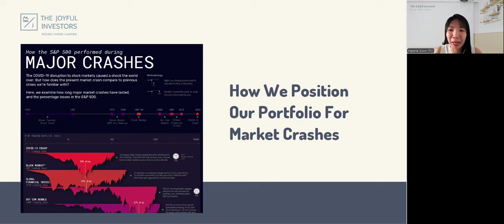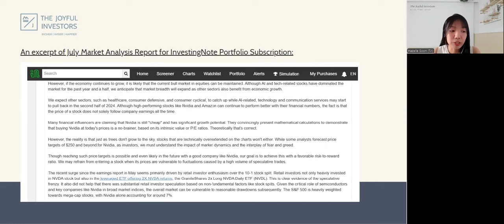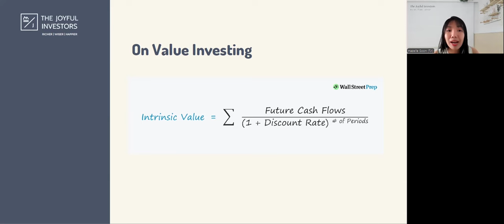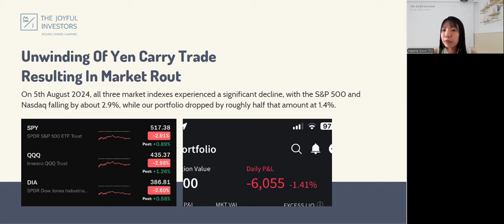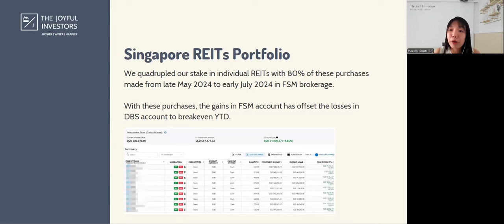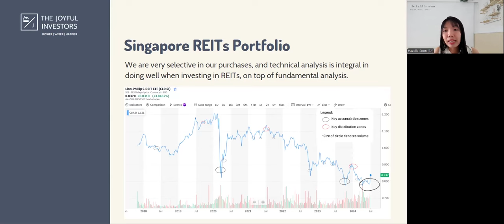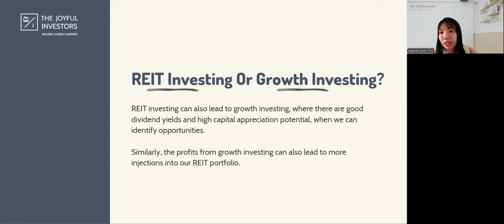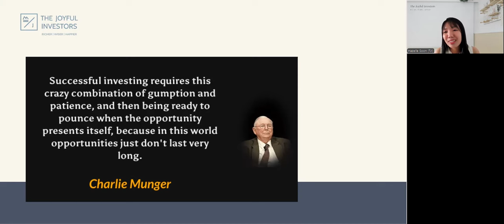How We Position Our Portfolio For Market Crashes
As investors we want to invest in a manner where we can capture as much of the market upside as possible while mitigating the downside risks in the event of high market volatility.

In this video we touch on how we position our investments to achieve better risk adjusted returns with our proprietary Moneyball investing methodology which shift the focus from price to probabilities.

⏱️ Timestamp:
0:00 U.S Markets
11:42 Singapore REITs Market